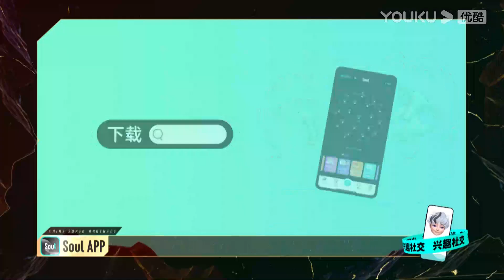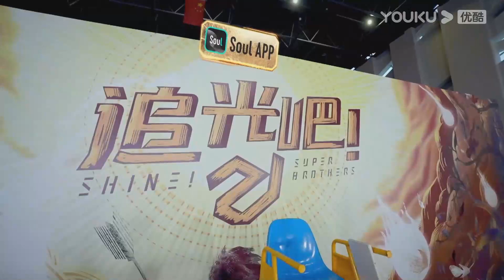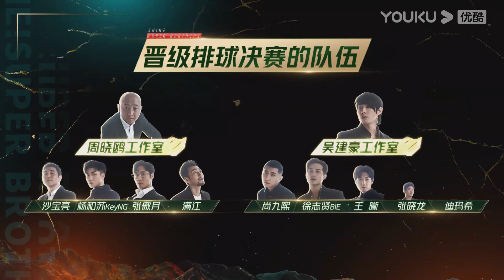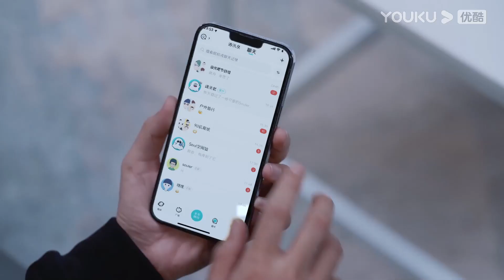MULTISUB【追光吧！Shine! Super Brothers S2】EP03上 | Dimash 竟成队内隐藏ACE？吴镇宇 遭众人“围攻“！ | 优酷综艺 YOUKU SHOW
【追光吧！】是由优酷和东方卫视联合出品，灿星制作承制的致敬主题音乐竞演综艺，这是一场旨在从新视角、多维度展现中国男性特质，深耕中国经典男性文化气质表达，打开传统与流行文化融合新出口，定义和引领男性力量与担当新趋势，主推“中国男性特质”概念，通过21位男性文艺工作者努力奋斗的“追光” 之路，打造具有艺术担当、文化担当、与时代同频共振的竞演舞台。

更新时间：每周六20:30(UTC+8)更新；加入优酷综艺会员额外享受更多会员福利。
Update schedule: Update 1 EP  at 8:30 pm (UTC+8) every SAT. Join YOUKU membership to enjoy more bonuses!

嘉宾：金星/金晨/宋雨琦/陈楚生/迪玛希/韩宇/姜潮/刘也/满江/尼坤/那吾克热-NW/秦奋/沙宝亮/尚九熙/吴建豪/王晰/吴镇宇/徐志贤/杨和苏KeyNG/杨宗纬/张傲月/张卫健/张晓龙/周晓鸥